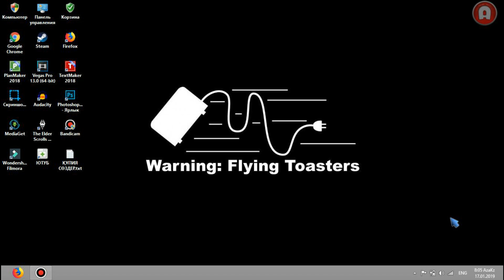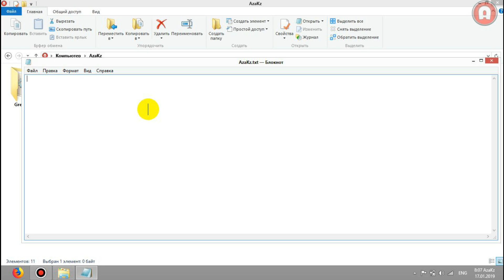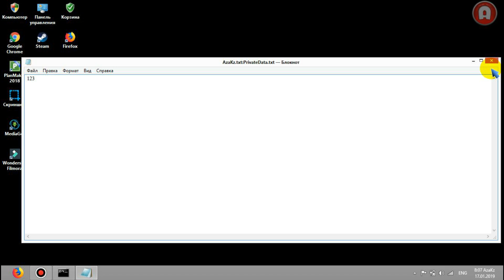Компьютерде блокнотқа құпия сөздер қалай сақтайды?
Мәтін міне: notepad d:\AzaKz.txt:PrivateData